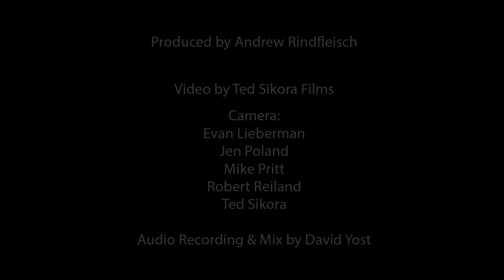"Atomic Atomic" World Premiere Performance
The world premiere performance of "Atomic Atomic" by Andrew Rindfleisch. This new mallet quartet was written for Clocks in Motion as part of a consortium including the Los Angeles Percussion Quartet, Heartland Marimba, Boston Percussion Group, and Sandbox Percussion.

Clocks in Motion is Matthew Coley, Chris Jones, Sean Kleve, and Andrew Veit.